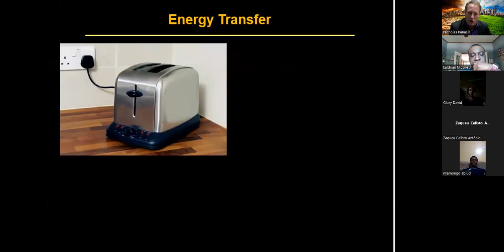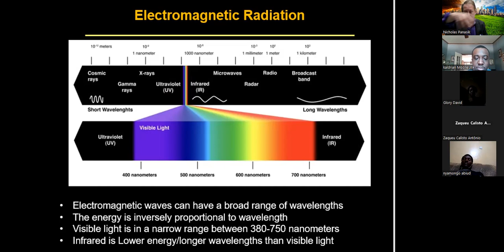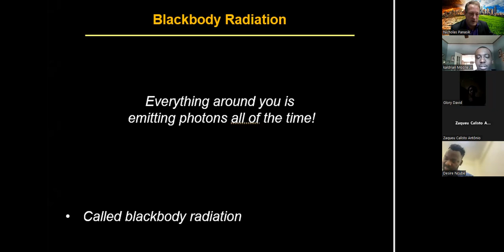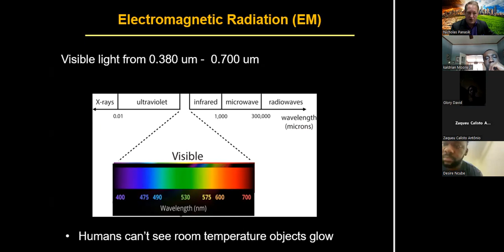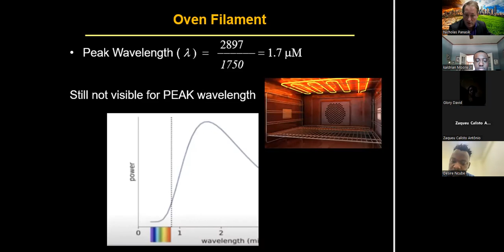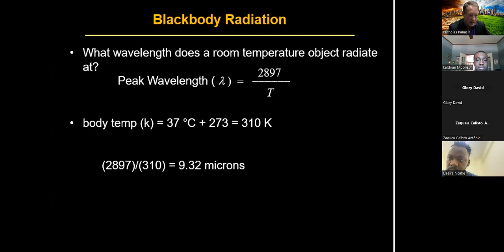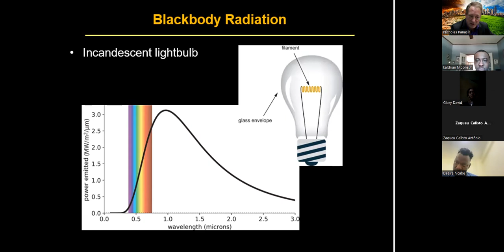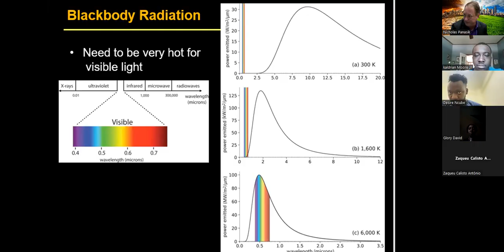Lecture 9 Blackbody Radiation